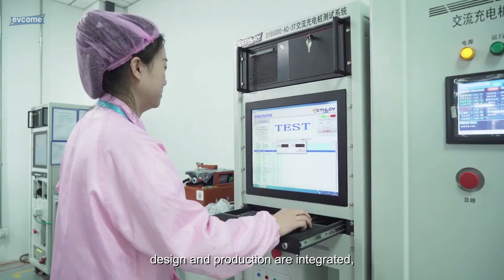EVCOME丨Manufacturer of EV Charger in China丨Provide ODM and OEM Service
EVCOME is a one of leading technical company in China which is specializing in EV charging products R&D and manufacturing. Our headquarter is located in Shanghai city, office is about 30 minutes away from Pudong international airport by driving.

We can design and manufacture the DC charging piles and the AC chargers according to the customer's needs by ourselves, which meet China(GB) /EL(CE /USA(UL) standards. And we can provide better OEM services for EVSE purchaser all over the world for having a factory that we can lower cost efficiently and lift our producing quality better.

EVCOME's main products contain EV charging stations, portable EV chargers, EV chargers cables, EV charging connectors, etc. All our products are certificated for each market, such as CE, TUV, CSA, FCC, UL, ROHS, etc, Also, EVCOME are able to do customization according to different customers demands, and we have been exported to EU, Middle East, South East Asia area etc..